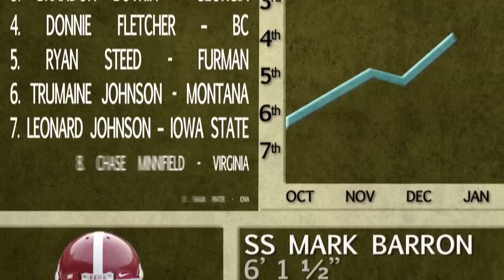Will Kamerion Wimbley and the Oakland Raiders make the playoffs in 2012-13?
Kamerion Wimbley's stellar season led the Raiders to a tie for first in the AFC West, but tiedbreakers kept them out of the playoffs. With a new owner and head coach, he expects to contend in 2012.